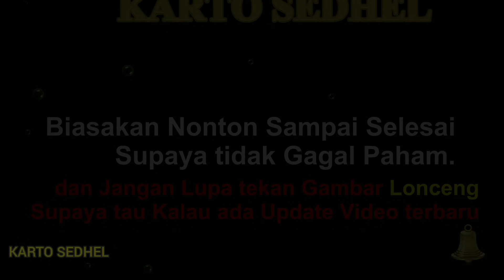Cara Mengusir Kucing yang BAB / PUP Sembarangan Tempat ,, Sangat Mudah dengan Cara ini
kadang kala kucing BAB sembarangan, ini sangat menjijikkan.
nah disini saya coba berikan tutorial supaya kucing tidak BAB / Pup di tempat tersebut.

kucing rebutan makanan
kucing mencret
kucing pintar

kucing di siksa